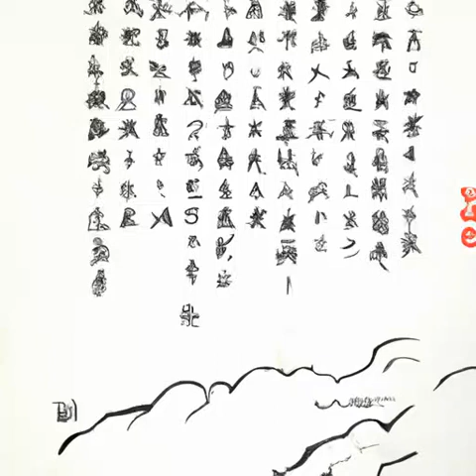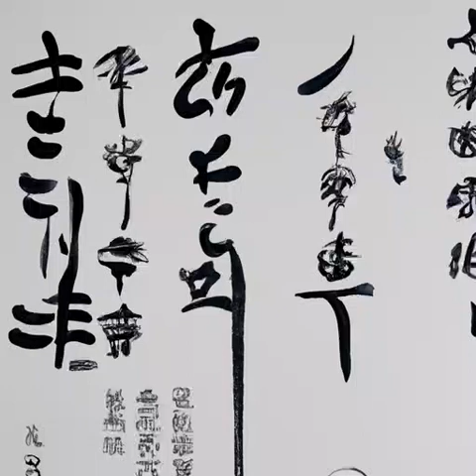第八十二章 静心师太《道诡异仙》